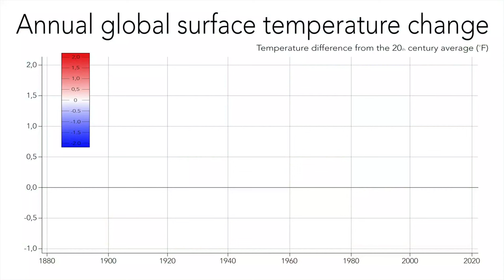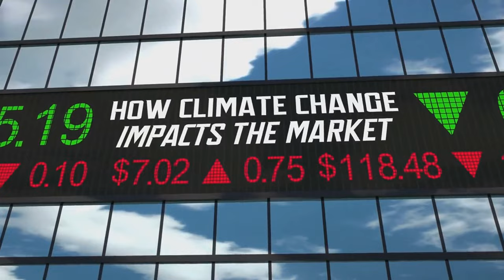What is AMOC? and IS IT Reaching Its Tipping Point?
Is AMOC Reaching Its Tipping Point? In recent years, the Atlantic Meridional Overturning Circulation (AMOC) has been experiencing significant changes, sparking concerns about its potential collapse. As a crucial component of the Earth's ocean circulation system, AMOC plays a vital role in regulating global climate patterns. But what happens when this delicate balance is disrupted? In this video, we'll delve into the latest research and explore the implications of AMOC reaching its tipping point. From the consequences of rising ocean temperatures to the potential for abrupt climate shifts, we'll examine the evidence and discuss what it means for our planet's future.